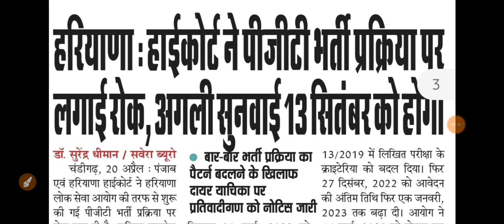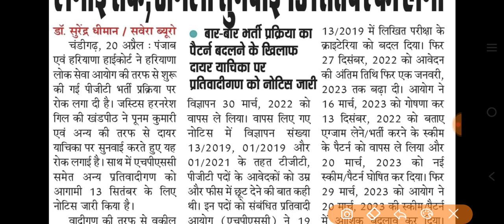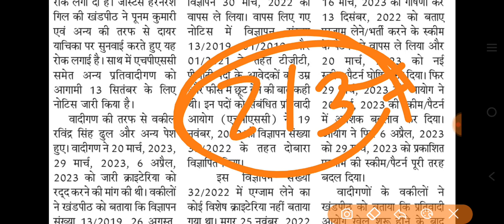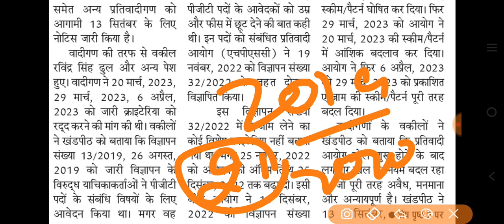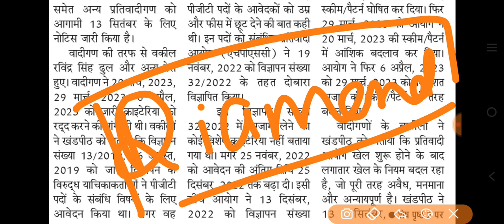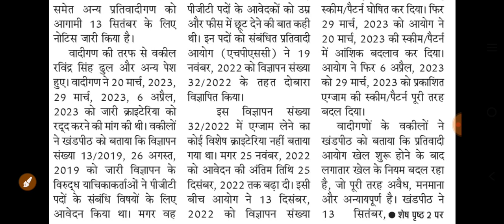Court Case सही या गलत || Student Vs Student|| HPSC PGT SCREENING EXAM 2023 || TOTAL 4476